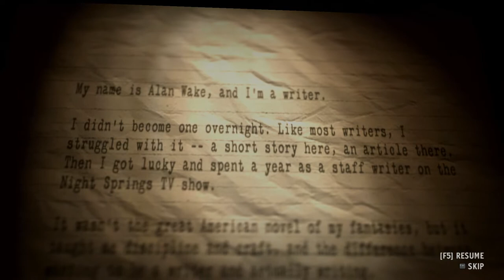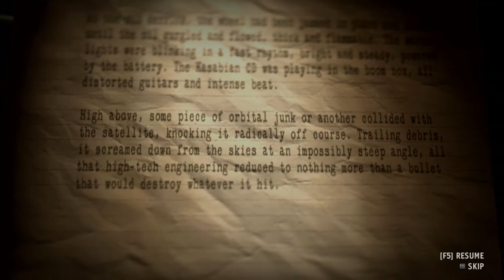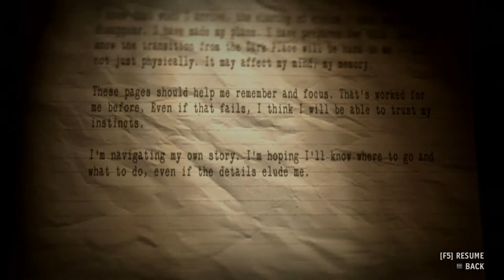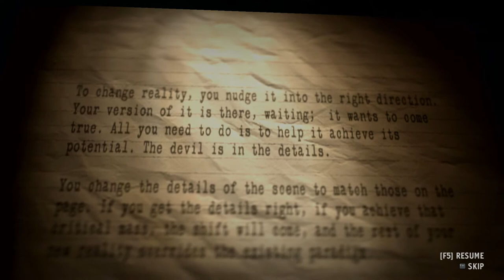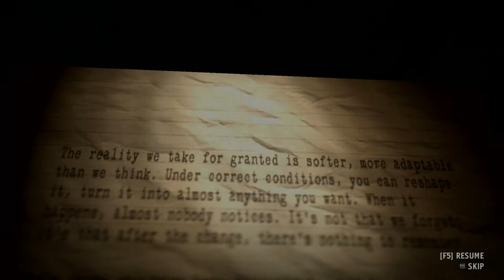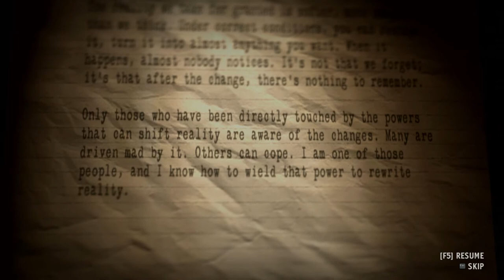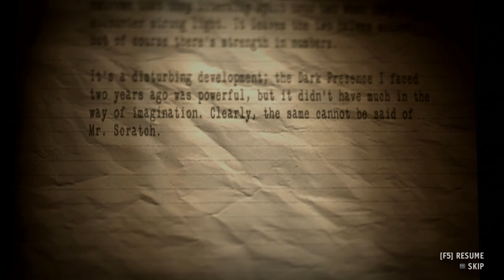Alan Wake's American Nightmare Part 1 - The Mechanic - Act 1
PC Gameplay : Keyboard & Mouse
Developer: Remedy Entertainment
Genre: Third-person Shooter, Psychological Horror
Publisher: Microsoft Studios, Remedy Entertainment